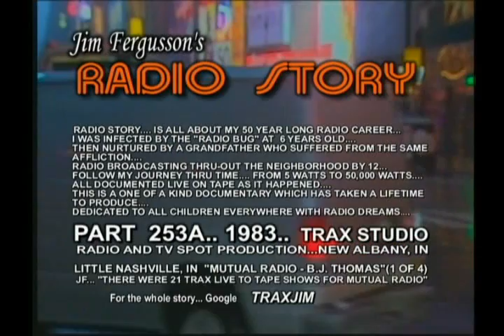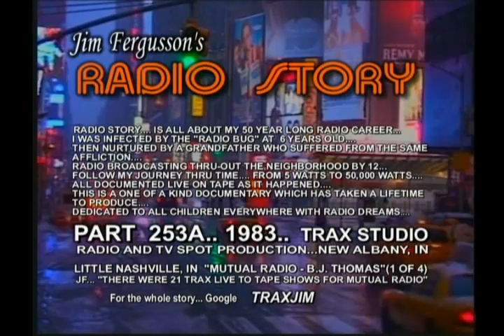CLASSIC BJ THOMAS!!! - 1983 LIVE (1/4) - JIM FERGUSSON'S RADIO STORY/ALANNA NASH - RS 253A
CLASSIC B.J. THOMAS!!! - JIM FERGUSSON/ALANNA NASH

1983... LITTLE NASHVILLE, INDIANA... TRAX STUDIO ON LOCATION...
B.J. THOMAS STARS IN THIS SEGMENT OF "JIM FERGUSSON'S RADIO STORY"... IT'S B.J. AT HIS BEST!!!... THIS EXTENDED "LIVE" PERFORMANCE RECORDING IS A COUNTRY MUSIC CLASSIC!!!... AND WILL I BELIEVE BECOME THE DEFINITIVE B.J. THOMAS "LIVE" RECORDING!!!...

IN 1983 AND 1984 MY GOOD FRIEND... JOURNALIST AND BIOGRAPHER ALANNA NASH AND I PRODUCED A SERIES OF 21 RADIO BROADCAST FOR A MAJOR RADIO NETWORK... THESE SHOWS USUALLY INCLUDED A 15 MINUTE STAR INTERVIEW SEGMENT WHICH ALANNA DID AFTER THE SHOW IN THE DRESSING ROOM BACKSTAGE OR SOMETIMES ON THE STAR'S BUS... IT WAS ALWAYS A PLEASURE WORKING WITH ALANNA...

ON THE TECHNICAL SIDE... I THINK WHAT MAKES THIS SERIES OF RECORDINGS SO GREAT... IS THE SPECIAL ATTENTION I PAID TO CAPTURING THE "AUDIENCE"... AND IT'S REACTION TO THE ARTIST!!!... AS A LISTENER... YOU ARE PLACED "EXACTLY" IN THE MIDDLE OF THAT AUDIENCE... THUS COMPLETING THE "YOU ARE THERE" APPROACH TO "LIVE" RECORDING... THINK ABOUT IT... I HAVE TAKEN YOU BACK IN TIME... BACK DECADES... AND PLACED  YOU ABSOLUTELY IN THE MIDDLE OF THAT "LIVE" AUDIENCE... "TIME TRAVEL" CAPTURED...

THESE LIVE RECORDINGS WERE ALWAYS VERY STRESSFUL!!!... THERE COULD BE NO MISTAKES OR ERRORS IN THE RECORDING!!!... THERE WOULD BE NO CHANCE TO MAKE IT UP... OR "FIX IT IN THE MIX!"...

Sad Additional.
B.J. Thomas, the Grammy-winning singer who enjoyed success on the pop, country and gospel charts with such hits as "I Just Can't Help Believing," "Raindrops Keep Fallin' On My Head" and "Hooked on a Feeling," died May 29, 2021. He was 78.

Thomas, who announced in March that he had been diagnosed with lung cancer, died from complications of the disease Saturday at his home in Arlington, Texas, his publicist Jeremy Westby said in a statement.

A Hugo, Oklahoma-native who grew up in Houston, Billy Joe Thomas broke through in 1966 with a gospel-styled cover of Hank Williams' "I'm So Lonesome I Could Cry" and went on to sell millions of records and have dozens of hits across genres. He reached No. 1 with pop, adult contemporary and country listeners in 1976 with ″(Hey Won't You Play) Another Somebody Done Somebody Wrong Song." The same year, his "Home Where I Belong" became one of the first gospel albums to be certified platinum for selling more than 1 million copies.
Thomas' signature recording was "Raindrops Keep Fallin' On My Head," a No. 1 pop hit and an Oscar winner for best original song as part of the soundtrack to one of the biggest movies of 1969, the irreverent Western "Butch Cassidy and the Sundance Kid." Thomas wasn't the first choice to perform the whimsical ballad composed by Burt Bacharach and Hal David; Ray Stevens turned the songwriters down. But his warm, soulful tenor fit the song's easygoing mood, immortalized on film during the scene when Butch (Paul Newman) shows off his new bicycle to Etta Place (Katharine Ross), the girlfriend of the Sundance Kid (Robert Redford).

Thomas would later say the phenomenon of "Raindrops" exacerbated an addiction to pills and alcohol which dated back to his teens, when a record producer in Houston suggested he take amphetamines to keep his energy up. He was touring and recording constantly and taking dozens of pills a day. By 1976, while ″(Hey Won't You Play) Another Somebody Done Somebody Wrong Song" was hitting No. 1, he felt like he was "number 1,000."
"I was at the bottom with my addictions and my problems," he said in 2020 on "The Debby Campbell Goodtime Show." He cited a "spiritual awakening," shared with his wife, Gloria Richardson, with helping him to get clean.
B.J. THOMAS... R.I.P.      Aug. 7, 1942 --- May 29, 2021